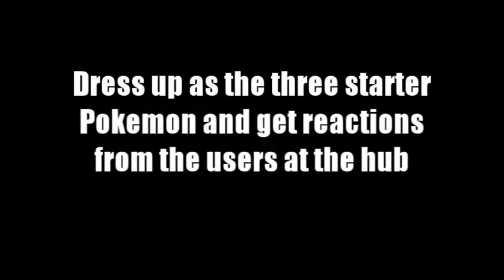Operation Pokemon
Dressing up as the three starter Pokemon and getting reactions from people at the hub in Minecraft